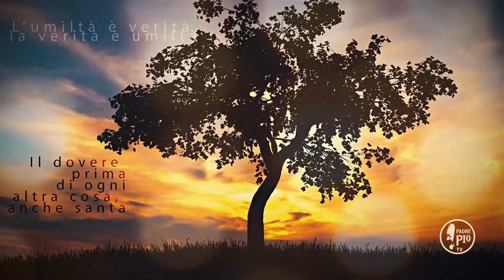"Coraggio e vai avanti" (Buona Giornata con Padre Pio 13 Aprile 2021)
La Frase di Padre Pio: " Tieni per fermo che quanto piú un’anima è a Dio gradita, tanto piú dovrà essere provata. Perciò coraggio ed avanti sempre"